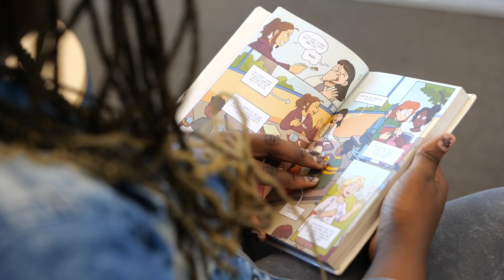I Choose Mansfield ISD | Emilie Buske-Ferman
Meet Emilie Buske-Ferman, better known as Mrs. BF (like your best friend)! She’s the librarian at Alma Martinez Elementary and has been since the campus opened.

Mrs. BF goes above and beyond, running engaging clubs like the LIT (Librarian In Training) Club and the Blue Bonnet Book Club.

She chose Mansfield ISD because of the incredible support from her campus and the librarian community across the district.